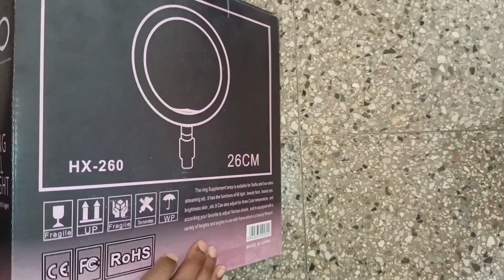best Tripod For shoot videos |tripod Unboxing & fixing in kannada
Hello Friends ‚ in this video i have done the review of Ringlight and tripod fixing for youtube video recording. Must watch Complete video

VINOD TECH KANNADA